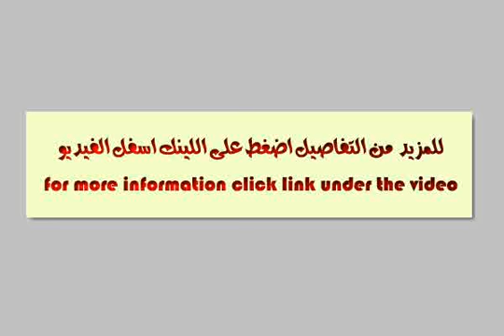Apartment 260 meters for sale in Beverly Hills Sheikh Zayed Egypt - mlseg.com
- بيفرلى هيلز بالشيخ زايد - Egypt Real Estate |    Greater Cairo |        Apartment For Sale